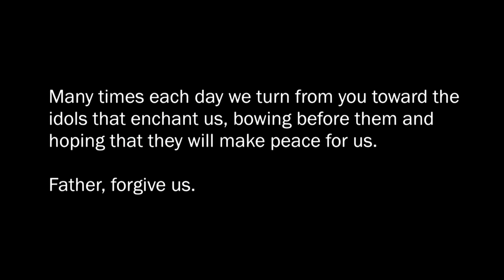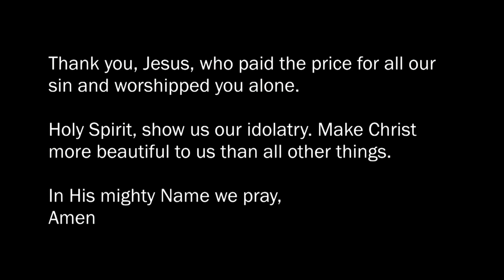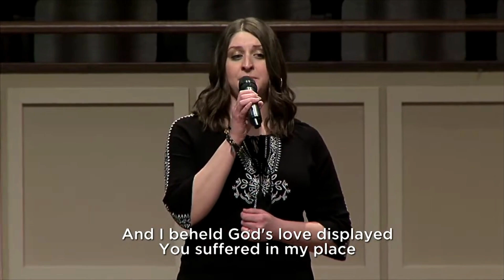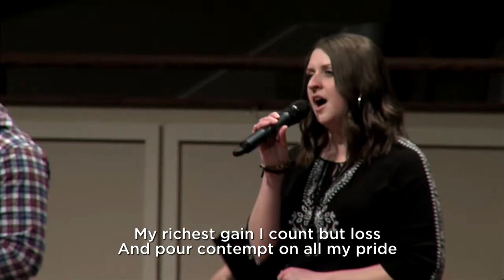Grace Alive #2011 (Rebroadcast)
Pastor Sandy continues his sermon series in the book of Philippians, and we hear a report from the Guadalajara missions team. Thanks for joining us for our morning worship service!

Due to technical difficulties, our March 12, 2023, program did not have audio for a little more than half the program when first broadcast. Here is the whole program with audio restored. Sorry for the inconvenience.